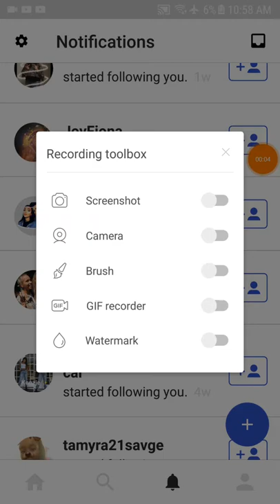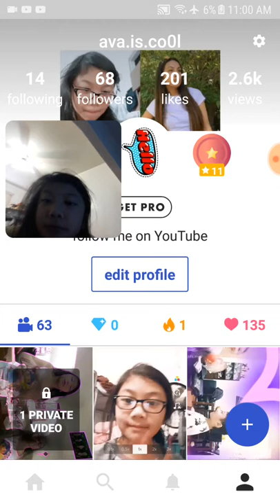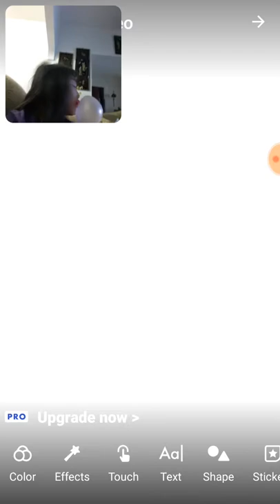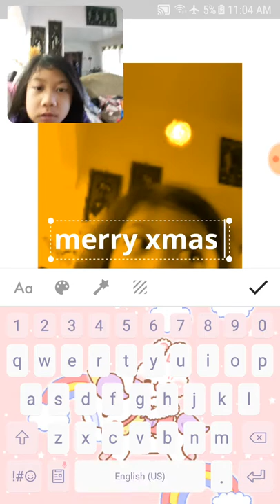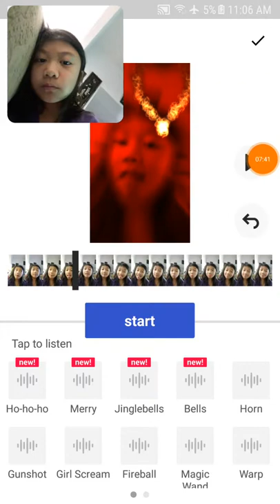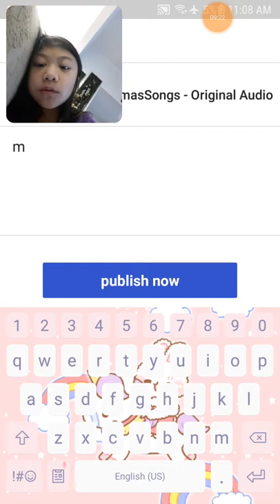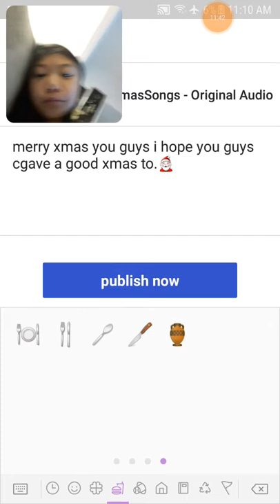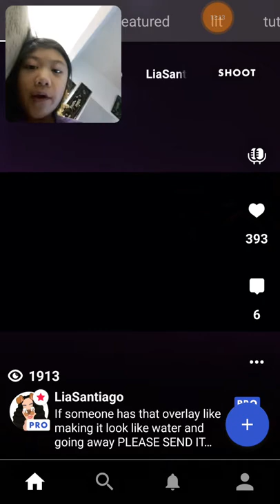long time since i statex funime